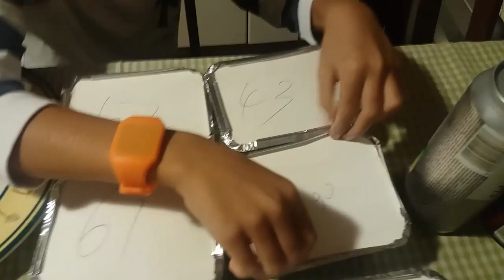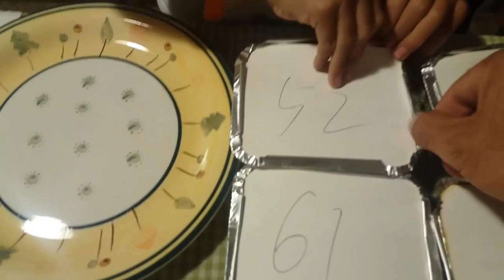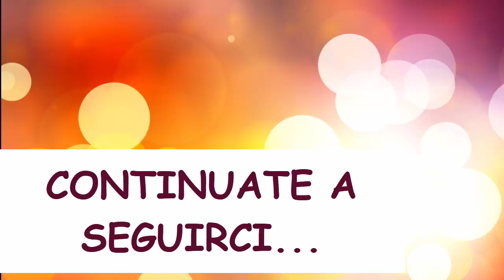Mangiamo cinese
Una sera a casa ordiniamo dal "cinese"